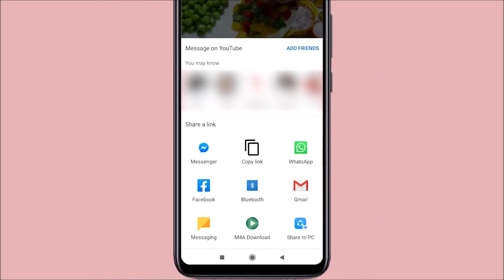কাঁচা আমের টক ঝাল মিষ্টি আমসত্ত্ব । Sweet & sour, spicy Green Mango Bar । Amshotto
কাঁচা আমের টক ঝাল মিষ্টি আমসত্ত্ব ।